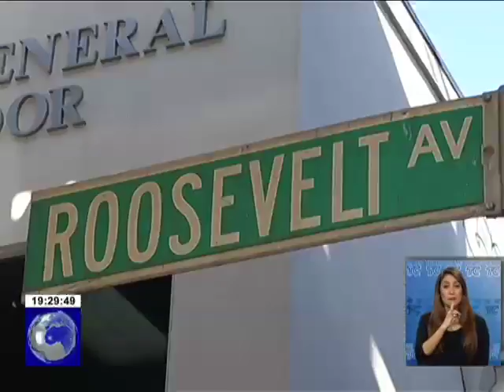Estados Unidos podría facilitar alivio migratorio a ecuatorianos indocumentados